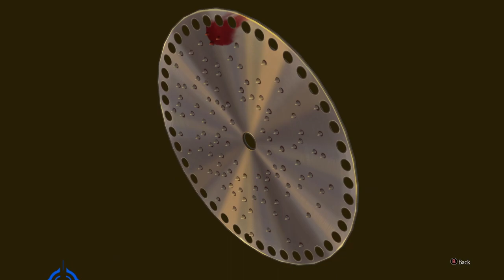IT’S TOP SECRET! - The Great Ace Attorney: Adventures #39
As Sholmes treats us go yet another of his “Logic and Reasoning Spectaculars,” it seems a few, minor details come tumbling from his mouth as his excitement gets the better of him! I think Inspector Gregson might be in for a few headaches as Homes tries to figure out why Mr Benedict has visited Mr Windybanks!

But why you ask? Tune in to find out!